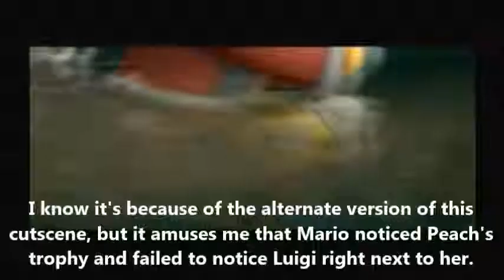Let's Play "SSBB Subspace Emissary" (Co-op) Episode #6: When Heroes Paths Collide!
In the first part of this episode we end up having fight with a false princess going up against Pit and Mario. That's not all though as Link and Yoshi soon join the fray. That's not even mentioning other characters seen in this level either.

As for the second part of this episode we return to Pokemon Trainer and Lucas as they pursue a wild Charizard, but what they don't realize is that someone is pursuing them.